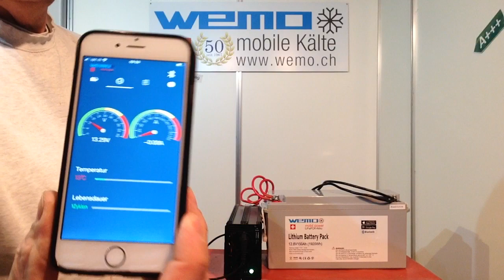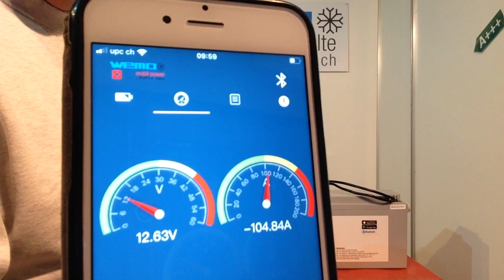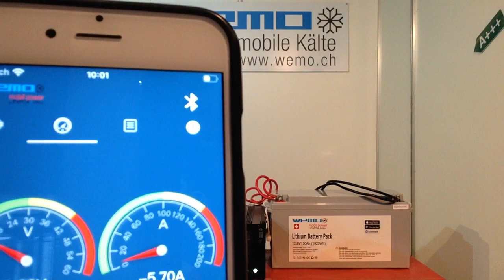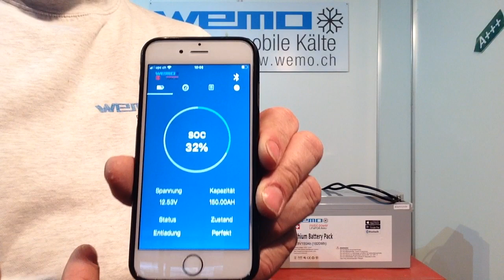Kaffeemaschine auf dem Boot mit LiFePO4 150 Ah Wechselrichter 2500 W Test Bericht Erfahrung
Kaffeemaschine betreiben auf Boot und Wohnwagen